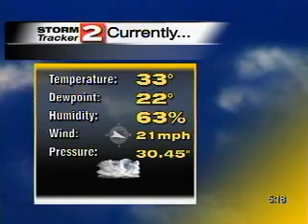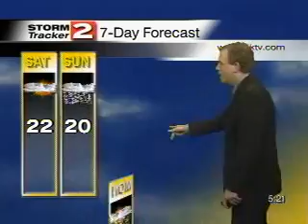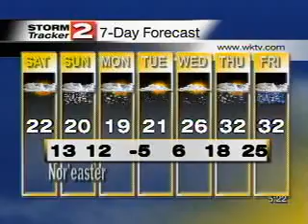Using :Live to Explain a Winter Storm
Using :Live to explain the December winter storm.